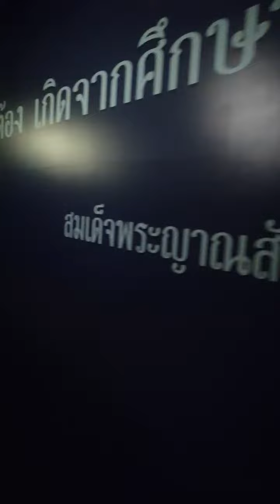พาชมอริยาคาร "ศรัทธาที่ถูกต้อง เกิดจากศึกษา ให้รู้ ให้เข้าใจ ให้ถูกต้อง" สมเด็จพระสังฆราช